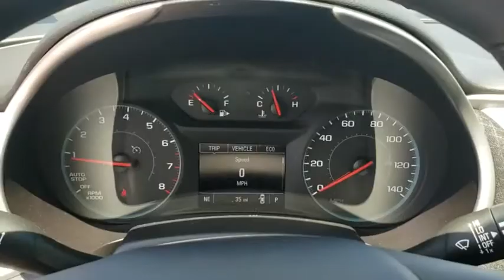2019 Chevrolet Malibu Owasso, Tulsa, Claremore, Pryor, Broken Arrow, OK N700200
Silver Ice Metallic New 2019 Chevrolet Malibu available in Owasso, Oklahoma at Suburban Chevrolet. Servicing the Tulsa, Claremore, Pryor, Broken Arrow, OK area.

Suburban Chevrolet
1300 S Lynn Riggs Blvd

Recent Arrival! $3,663 off MSRP!2019 Chevrolet Malibu LS 1LS FWD Silver Ice Metallic 1.5L DOHC29/36 City/Highway MPG Price includes: $1,750 - General Motors Consumer Cash Program. Exp. 07/01/2019, $750 - GM Down Payment Assistance Program. Exp. 07/01/2019